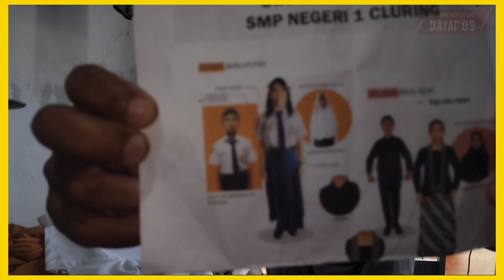NEW🇲🇨SERAGAM FAREL PRAYOGA BETNYA TIDAK SAYA PASANG KARENA......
SERAGAMNYA FAREL BETNYA BELUM TERPASANG DUA